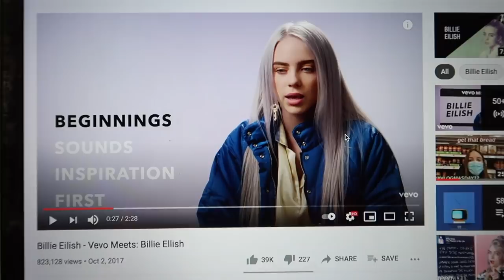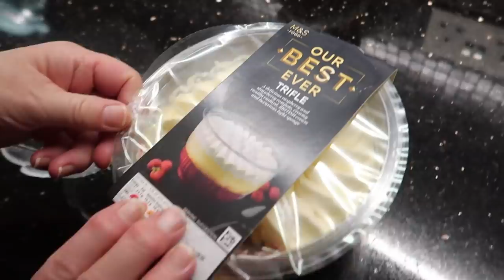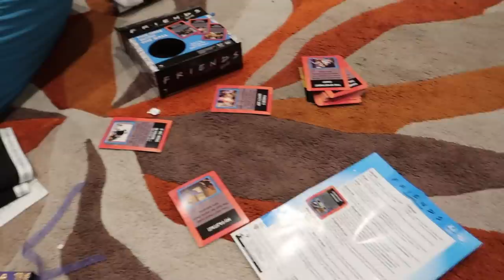CHRISTMAS EVE & BOXING DAY VLOG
IT'S CHRISTMAAAAAAS!